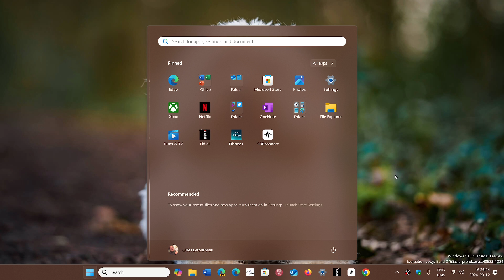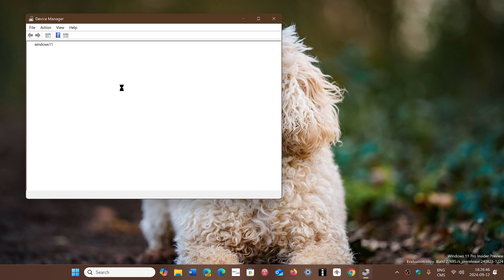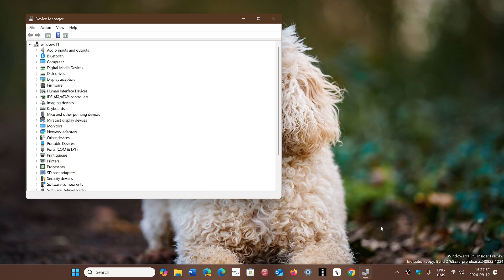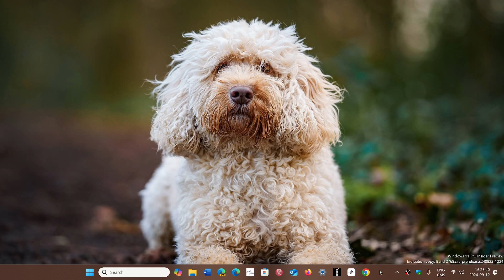Windows 10 11 Is it normal to have PC crash every day NO it is not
Your PC crashes every day, your PC has problem, not Windows